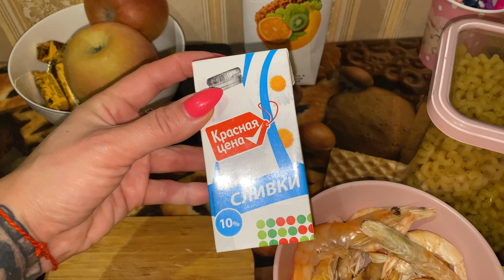РАССЛАБЛЯЮСЬ, КУПАЮСЬ в ВАННОЙ после тяжёлого дня... ПАСТА с КРЕВЕТКАМИ в сливочном соусе;)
Секретный ПРИВАТ  канал🤫

Кто желает ПОМОЧЬ мне материально:
СБЕРБАНК
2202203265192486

ТИК ТОК
KiraNight13